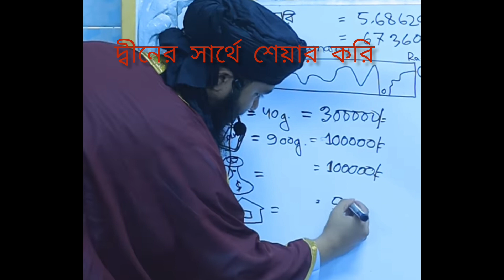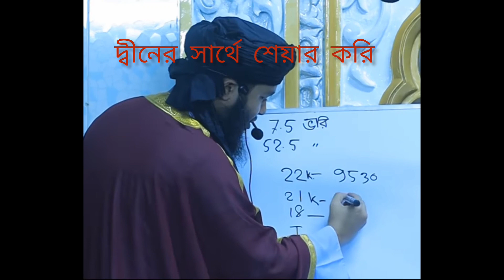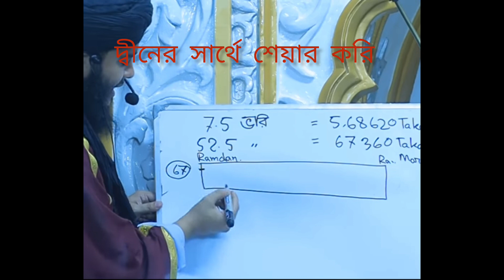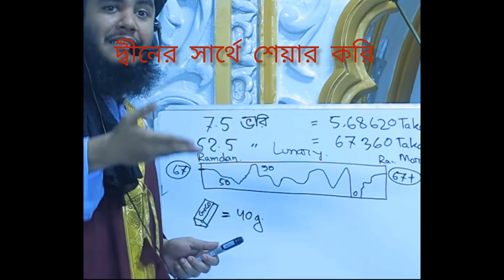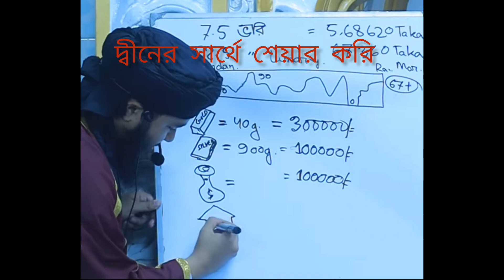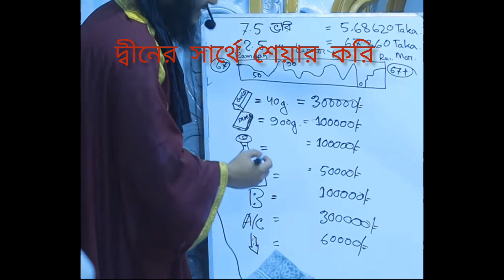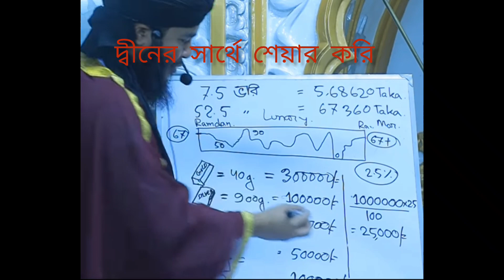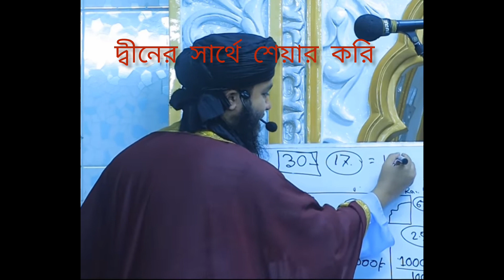যাকাতের সহজ হিসাব